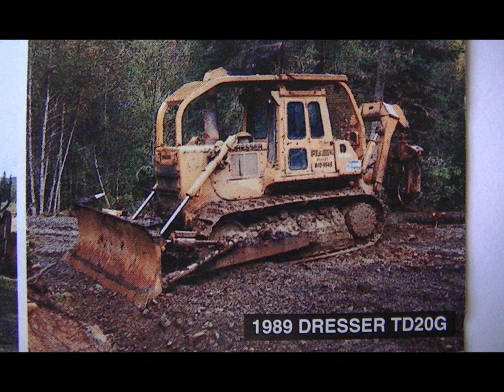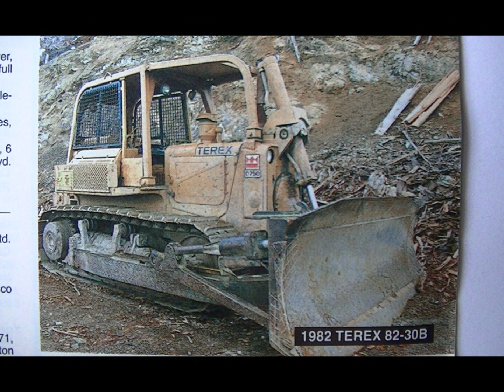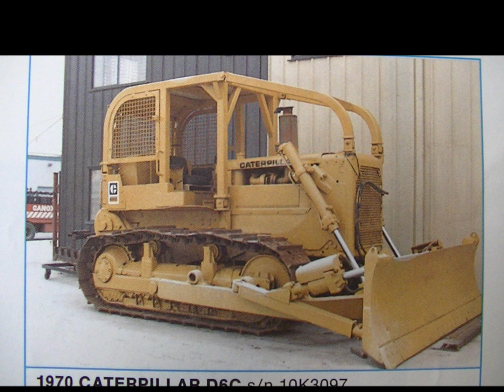Old Dozers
Ritchie Bros flyer pics of old dozers from years ago